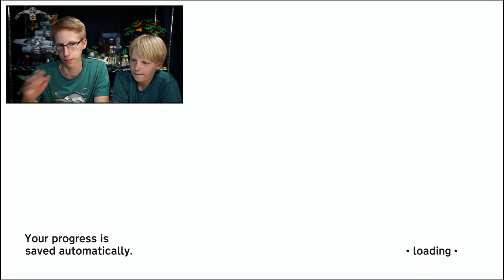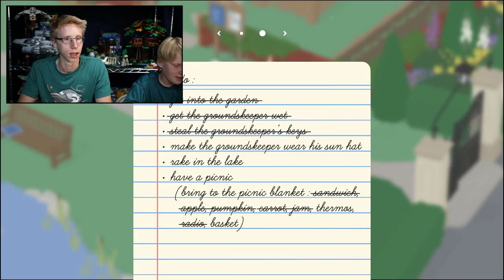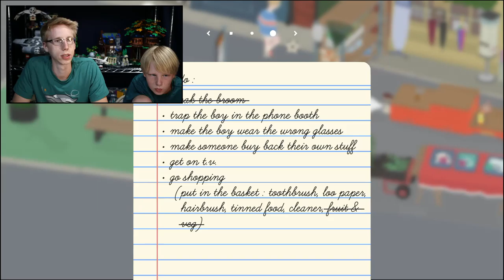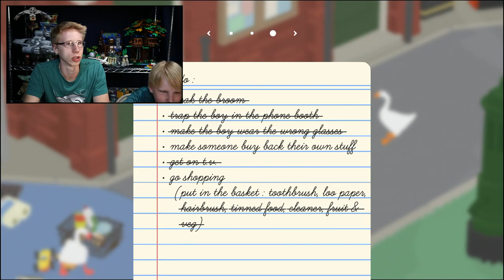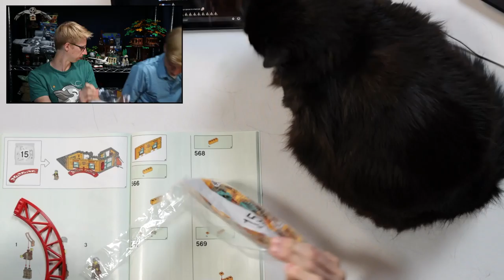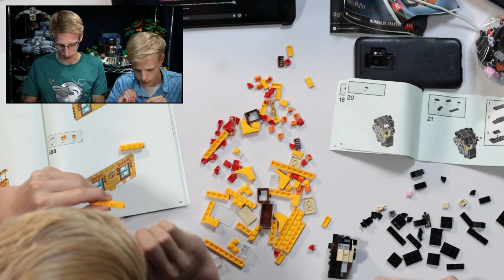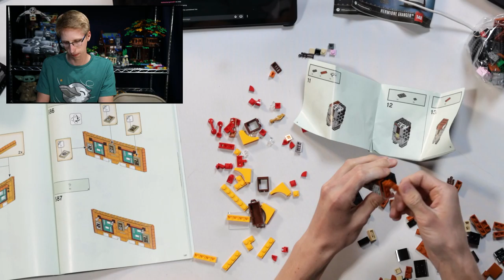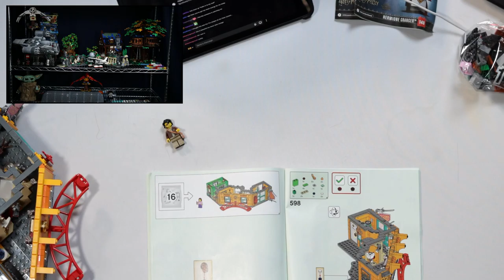Playing Untitled Goose Game and Some Lego Building